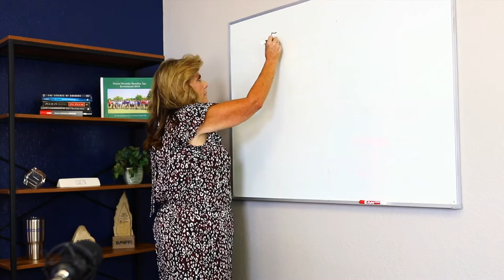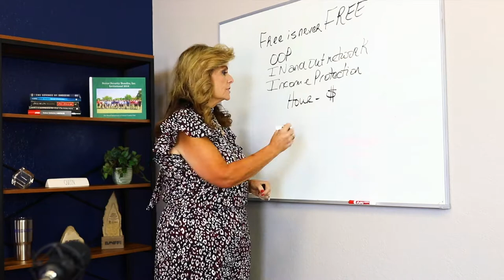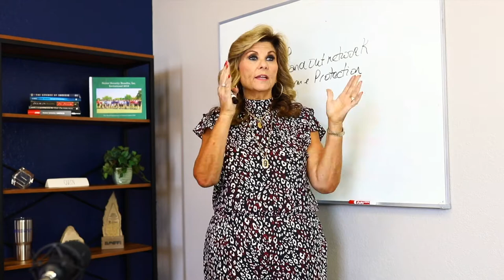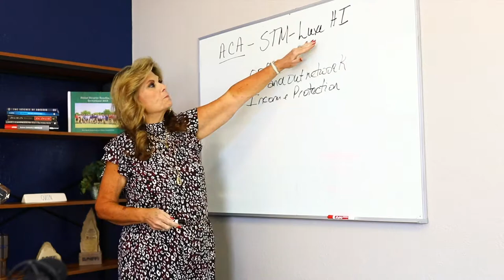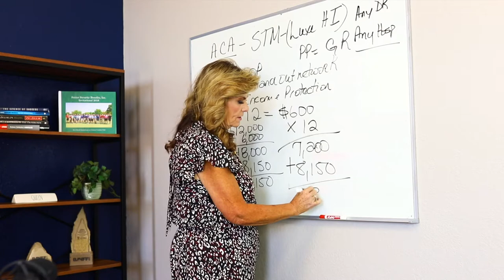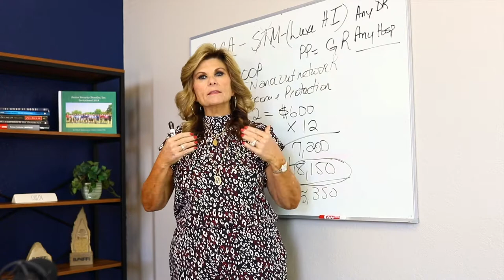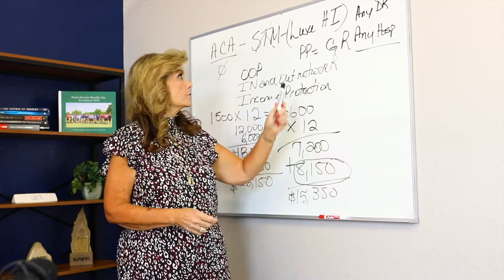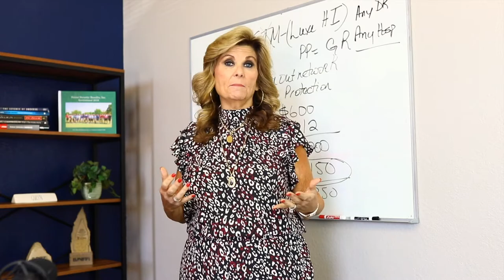Free is Never Free: What’s Really Behind Those $0 Premium Plans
Gaylan explains what is really behind those “free” health insurance plans. Learn how the numbers work and how to pivot the conversation to match your clients needs with their health benefits.

CONTRACTS: If you are not yet a contracted with manhattan Life and Aetna and would like talk to someone about those opportunities email or call to speak to a marketer.

Gaylan Hendricks is the CEO of Senior Security Benefits and a Managing Partner at Integrity Marketing Group. Gaylan pioneered her way to the top from her company’s inception in 2001 to sales of over $100 million in 2020.

Gaylan travels all over the country training agents on bundling benefit packages for clients, how to diversify their dollars and how to overcome sales objections.